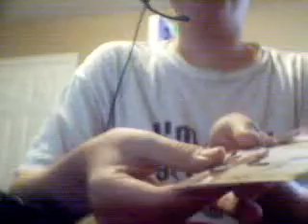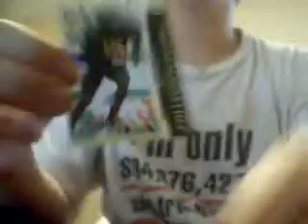my 100th sub video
rants, stuff for trade, and more! Thanks for making this possible guys.